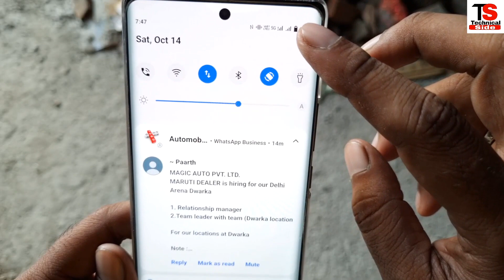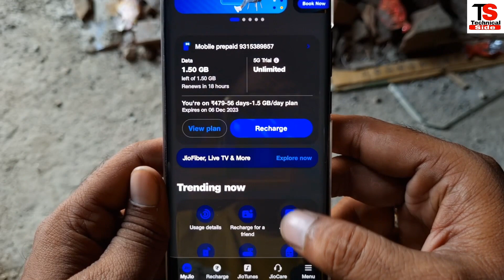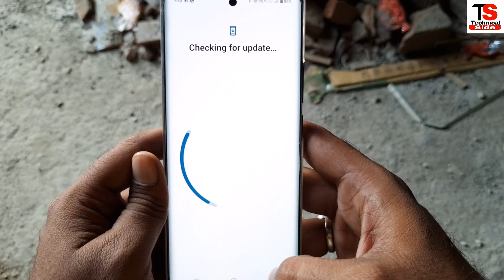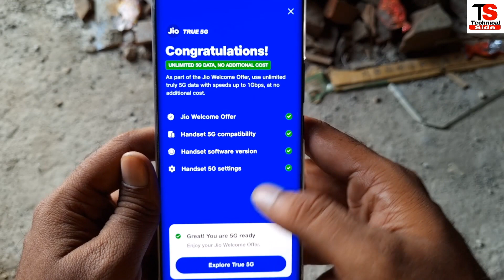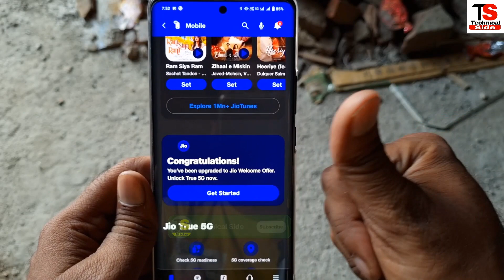Jio 5G kaise Activate Kare | Jio 5G Free Unlimited Data | jio 5G Unlimited data kaise use kare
Dosto aaj ki es video me maine aapko aapke Phone ki ek aise hidden settings ke bare me bataya hu jiska estemal karke aap apne phone me Jio 5G ko activate kar sakte ho ! Agar aap apne phone me abhi bhi 4Ginternet hi use karte hai internet bahut slow chalta haito jo setting maine aapko es video me bataya hu bus us setting ko apne phone me apply karlo phir aap apne phone me Jio True 5G ko Activate kar sakte ho aur aapko unlimited Data milega 5G Speed me to abhi jaye aur apne phone me es settings ko apply karea...

           4g jio sim ko 5g kaise kare
           4g jio sim ko 5g mein kaise convert karen
           5g jio unlimited data
           4g phone me jio 5g kaise chalaye
            How to enable jio true 5g in android
            5g internet in 4g phone

⚠Note: आप हमसे नियमित रूप से जुड़ना चाहते हो,

Technical Side